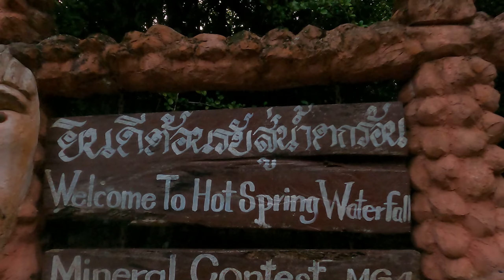Thailand's Natural SPA, Krabi's HOT SPRINGS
If you are looking for a super relaxing day/activity to do in the Krabi area of Thailand then look no further!  Krabi is home to some of the most amazing hot springs/fall's and the perfect location for cheap 10/10 spa day.

The hot springs can reach temperatures of up to 50 degrees! So it's safe to say after a few hours of getting in and out of the water you'll be ready for a lay down and big bottle of water!

We visited the hot springs in the evening time and what a great decision this was.  During the day the springs can get extremally busy with visitors, but thankfully because we visited later in the day there was plenty of space and as the evening went on we pretty much had this fantastic spot all to ourselves!

We would highly recommend visiting the hot springs if you are planning on visiting the Krabi area, but do be aware that to get to the springs it will take you about 1:30-2 hours by scooter/motorbike from Ao Nang, and approx. 1hr from Krabi Town.  But if you don't fancy the drive on our own bike you can book the hot springs are a day trip from pretty much any tourist/tour stand in the Ao Nang and Krabi town area.

Vlog No.60:  12th April 2022